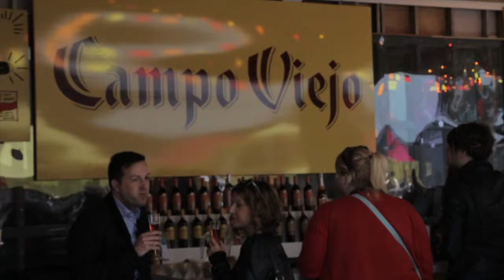Festival Español en Londres - Spanish Food Festival 2014 short promotional reel by Roberto Rivera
The Spanish food festival 2014 was held at the Southbank Centre by the River Thames in London from 3rd May to 5th May, this festival  was a revolutionary combination of colours, aroma, and a voluptuous flavour and taste to the palate.  There was a variety of Spanish wine brought to this event by Campo Viejo winemakers, colourful fresh vegetables and fruits, dry fruits, spices, a great selection of products such as chocolates, nougats, fresh churros and designed sweets, Iberico cured Ham, chorizos and tapas from all corners of Spain.  At the end of this video you will be able to admire the making of a real Spanish paella Valenciana, enjoy it.